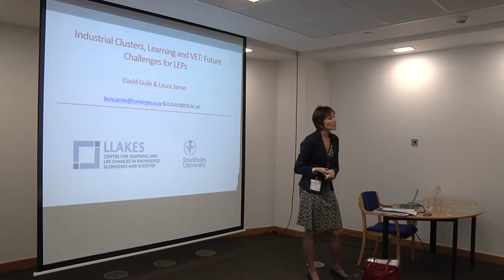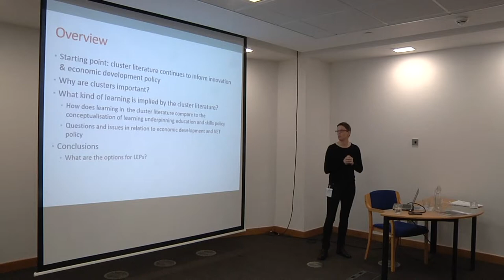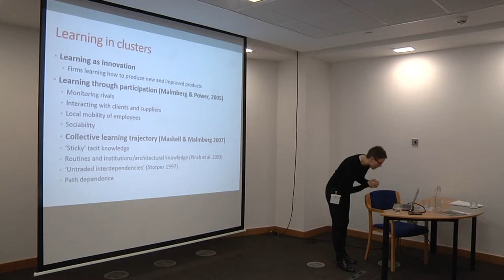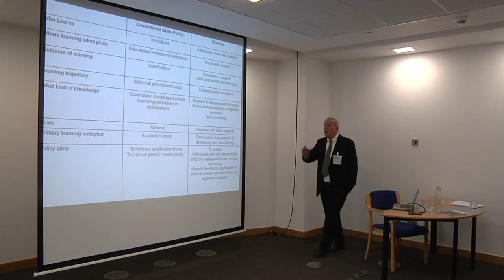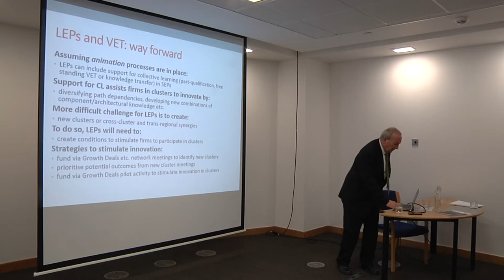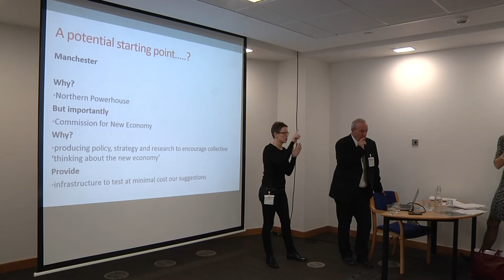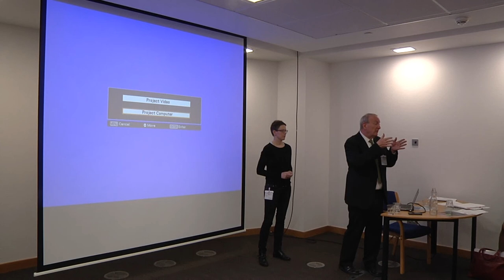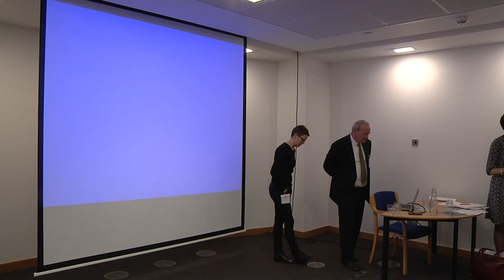UKCES Masterclass: Industrial Clusters, learning and VET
Professor David Guile of the Institute of Education, University College London, and Dr Laura James, of the University of Stockholm, discuss current issues with the nature, scale and location of processes that support innovation and regeneration at local levels. This session also highlights the ways in which employers facilitate learning, and the interaction between firms and educational institutions - looking specifically at the challenges faced by Local Enterprise Partnerships (LEPs) looking to align vocational education and training, and economic and social regeneration.